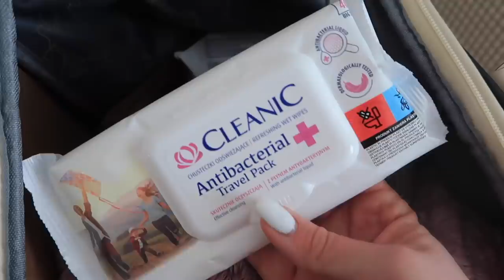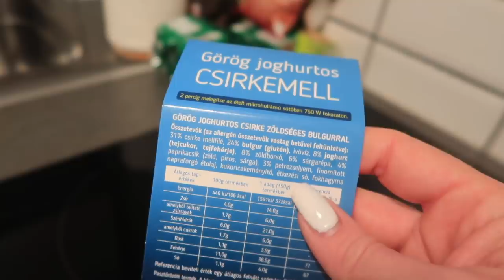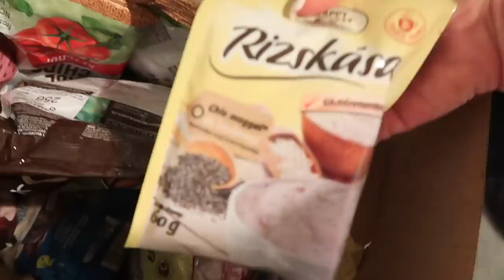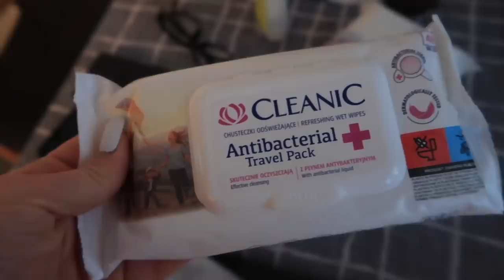mellnagyobbító műtét • készülődés, első hét • tapasztalatok őszintén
Sziasztok! Az előző a videóban megtudhattátok, hogy mire is készültem valójában egész évben, sőt… egész életemben 🥰 A mai vlogban pedig megmutatom a készülődést és a műtét utáni felépülés első hetét, őszintén, filter nélkül. Szerettem volna egy informatív, mégis szórakoztató videó sorozatot készíteni a tapasztalataimról, hogy olyan lányoknak segíthessek “testközelből” látni a műtétet, akik szintén egy ilyen döntésre szánják rá magukat. Ezzel a videóval nem szeretném promotálni a plasztikai műtéteket, de hiszem, hogy mindenki azt csinál a saját testével, amit akar, főleg ha ez hozzásegíti ahhoz, hogy kiteljesedjen önmagában és több önbizalma legyen. Köszönöm, ha megnézitek ❤️

💫 ELÉRHETŐ A 2022-ES ÚJ JOURNAL ÉS AZ INGYENES TERVEZŐ WORKBOOK! 💕

Automatikusan hozzáadódik a kosárhoz! 💖

💫 SZEMÉLYRE SZABOTT ÉTREND & EDZÉS TERVEZÉS!